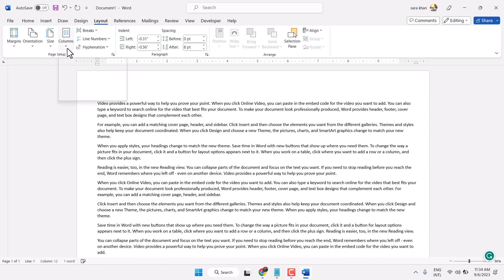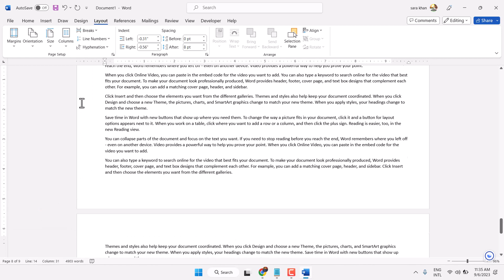How to Set Page Margins in MS Word | How to Adjust Page Margins in MS Word